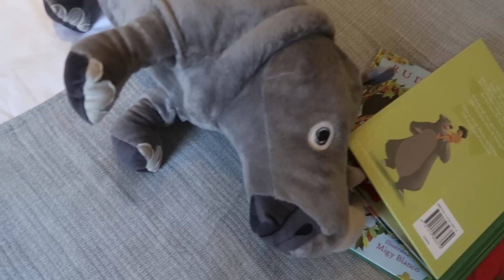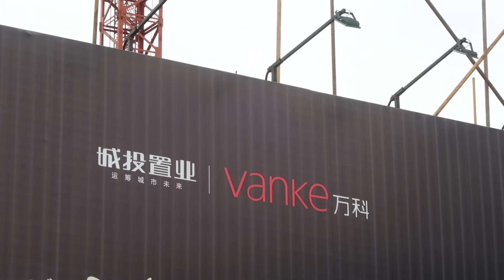BUYING MULTI MILLION DOLLAR HOMES IN CHINA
In today’s VLOG, February 18th,  our housekeeper quit.  Anny decided to skip renting all together and find a new place to buy.  So we sent to a new housing development in Haishu District.  Fancy places.  Afterwards I went and congratulated my friends Mia and Matt on their marriage.

JaYoe!

David Cutter Music - Peppermint